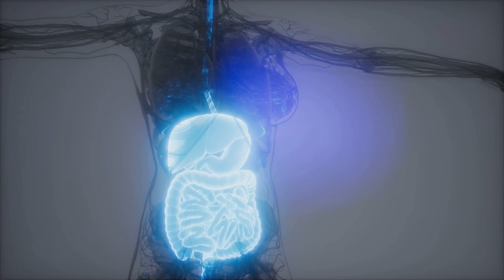5 PROVEN WAYS TO GAIN WEIGHT FOR SKINNY PEOPLE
While many focus on weight loss, gaining weight can be just as challenging for some individuals. Whether you're looking to build muscle, increase your appetite, or boost your calorie intake, these strategies can help you achieve your weight gain goals.